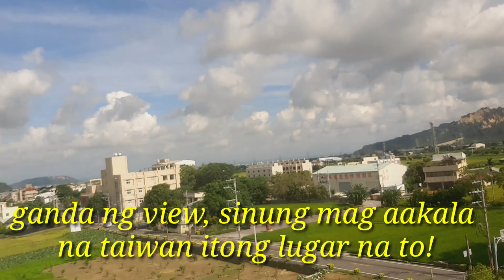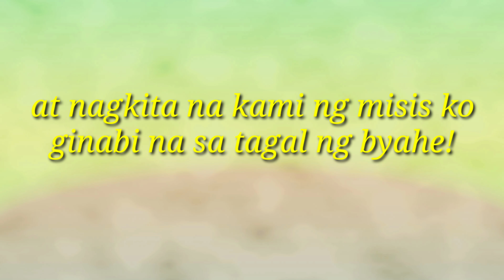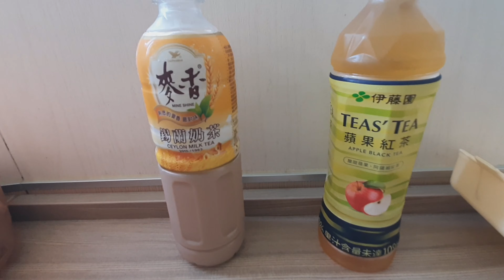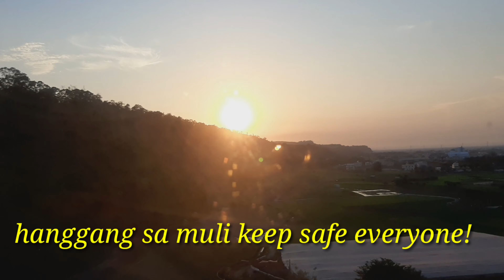nagpunta ako sa misis ko! | fenolzkitv